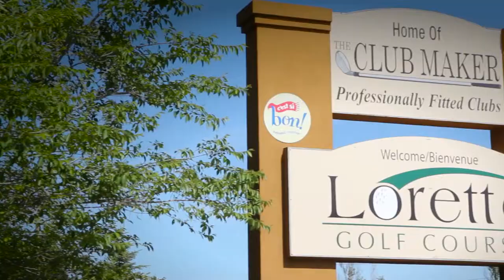Lorette Golf Course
Nestled on the banks of the Seine River, Lorette Golf Course boasts some of the best greens in Manitoba complimented by our lush fairways.  Fresh air, friendly customer service, easy going atmosphere, and great home style cooking are what separate us from other golf courses.